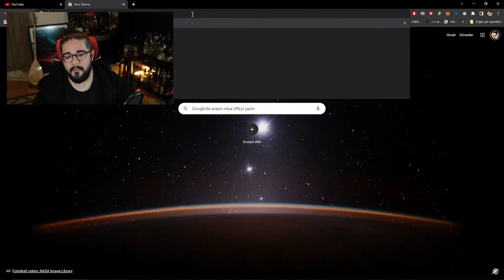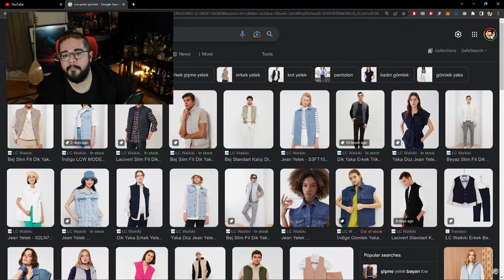Can Sungur - Eğer AKP Kazanırsa Kanalı Değiştiririm!!!